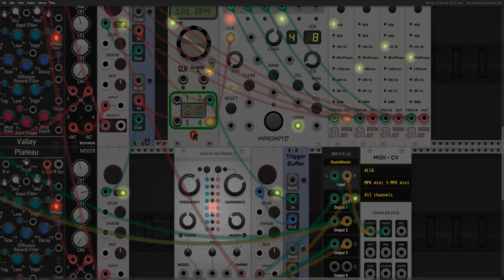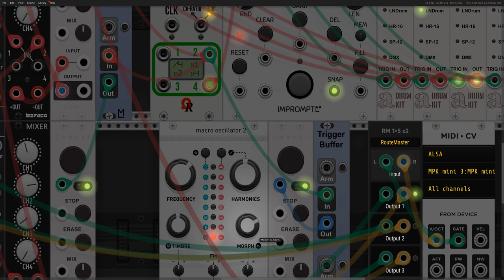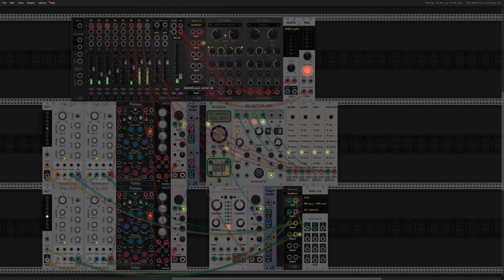Playing VCV Rack 2: BigButtonDrums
Using the BIG-BUTTON-SEQ in VCV Rack